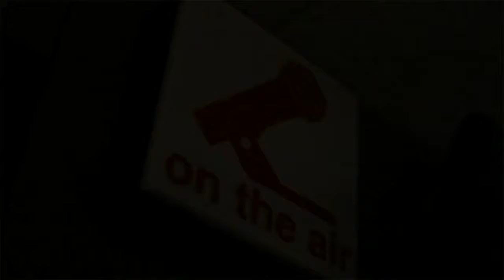Dr.Summer Show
GOOGLE HOME MINI